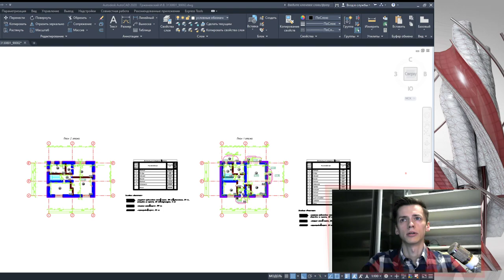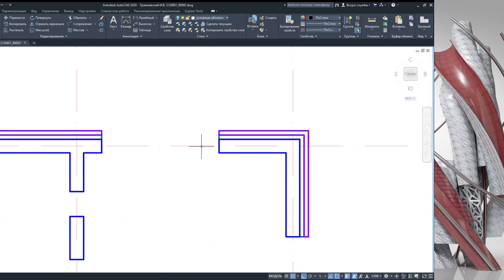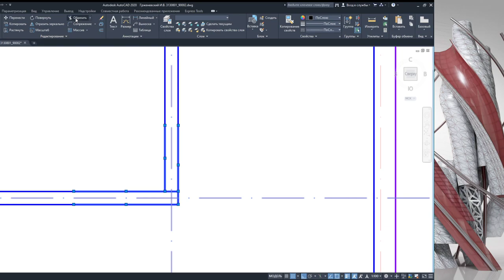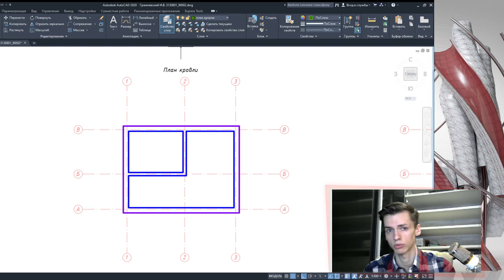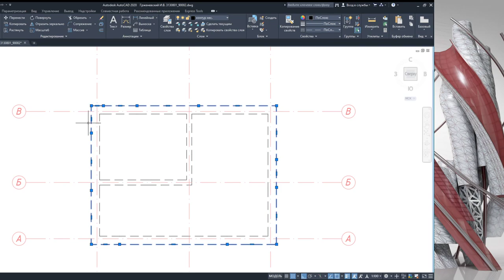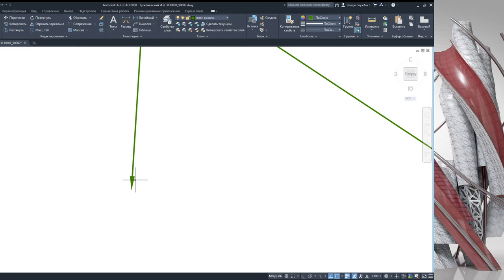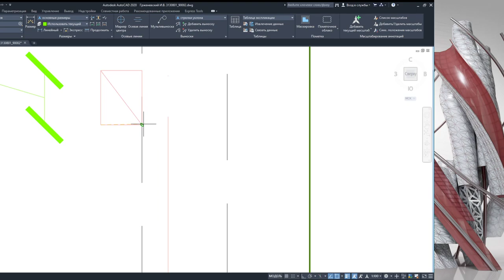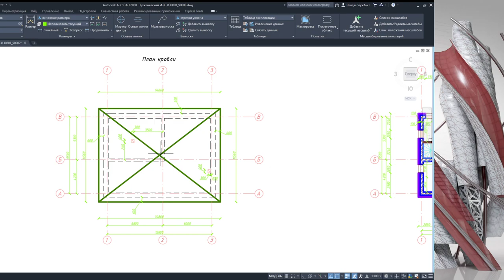План дома в AutoCAD. Часть 8. Плана кровли .Построение и с объяснением. Видео урок по автокаду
Восьмая часть видео по построению плана дома в AUTOCAD!
Видео о базовом проектировании планов кровли в необходимых слоях (начальное видео не отобразило всплывающее окно. простите, но все показатели слоя я озвучил)
Простановка необходимых размеров и привязок. Отображение сеток осей и необходимых толщин линий.
Линии проекции двухмерных планов этажей.
Видео урок. Отработка навыков моделирования и проектирования в программном комплексе AUTOCAD.

Вашему вниманию представлен целый цикл построения плана этажа в автокаде

Все видео структурированы и имеют соответствующие подписи и названия.

       ✔ Крыльцо REVIT
       ✔ Добавление окон REVIT / Добавление дверей REVIT